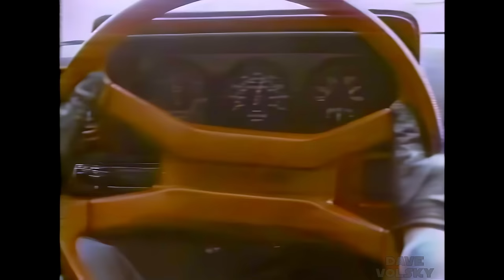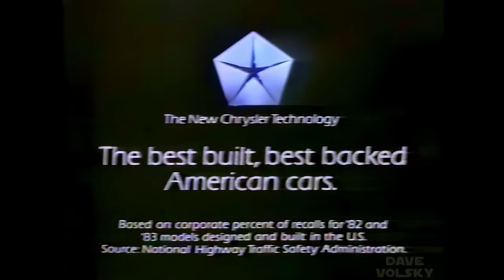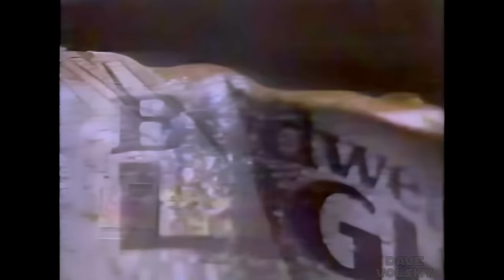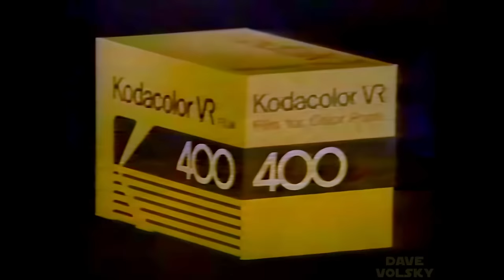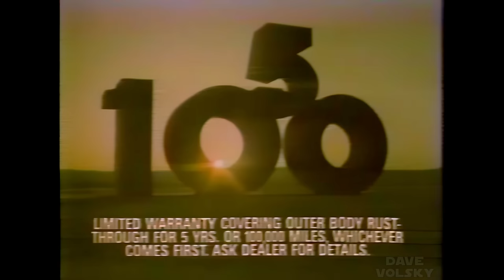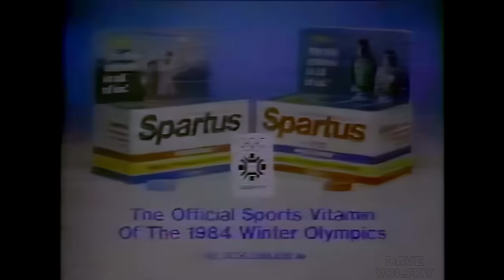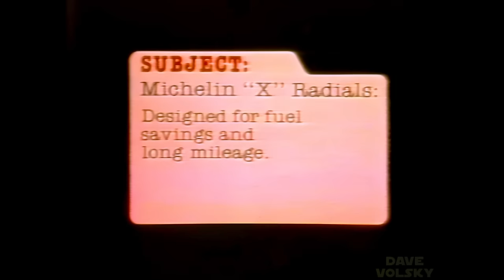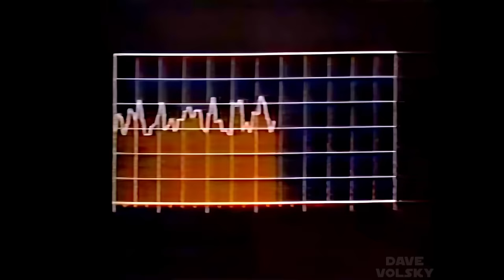1983 - Colts at Broncos (Week 15) - Enhanced NBC Broadcast - 1080p/60fps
I've enhanced the 1983 Week 15 Colts at Broncos game.  This recording was in decent shape.  Had a good deal of compression artifacts, low contrast, and washed-out color.  I ran the game through Topaz to revert the compression, to upscale the picture to 1080p, double the framerate to 59.94 fps, and to sharpen up the picture.  I then used Resolve to adjust contrast and color.  -- My thanks to Fort Knox and his Seahawks Youtube channel -- for providing the DVD files for this project.